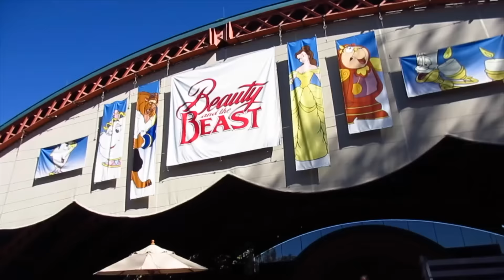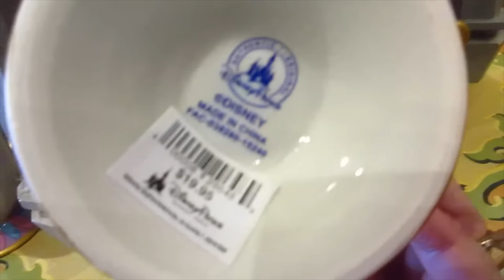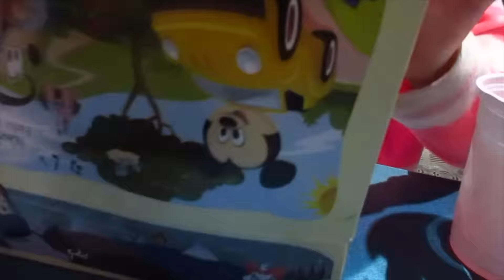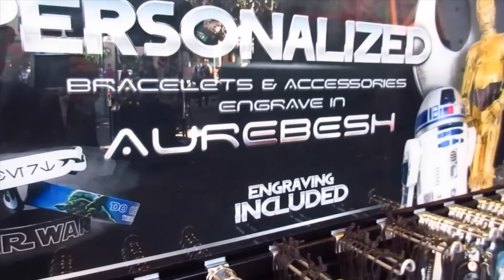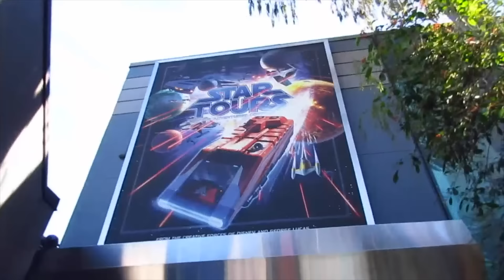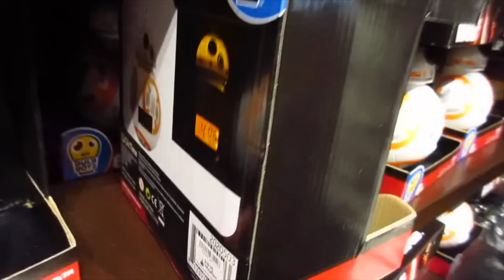DAY AT DISNEY'S HOLLYWOOD STUDIOS | BEAUTY & THE BEAST | STREETMOSPHERE | STAR TOURS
The kids saw Beauty & the Beast for the 1st time.  Hunter got to participate as "talent" in the Streetmosphere film crew and we rode Star Tours with the new Force Awakens experience.  AWESOME!

Mail to:

3948 3rd St S #348